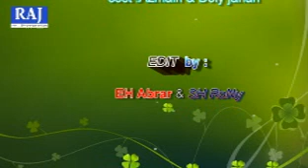chupi chupi alapon bangla video full HD Song.........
RAJ multimedia